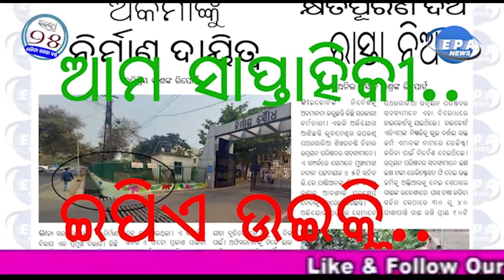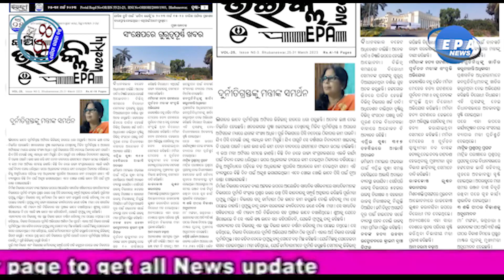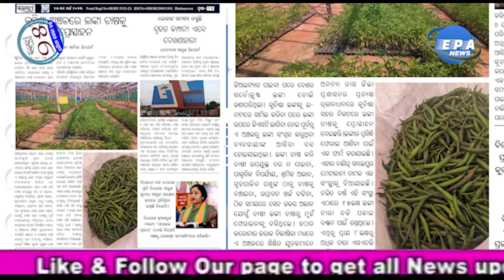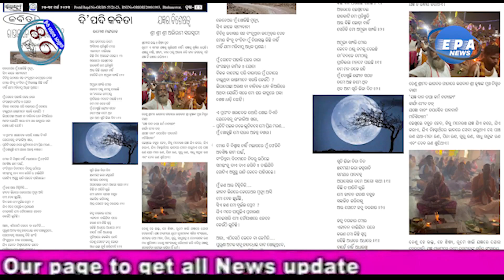ଆମ କାଗଜ.....ଆମ ସାପ୍ତାହିକୀ Our Paper EPA Weekly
ଇଷ୍ଟର୍ଣ୍ଣ ପ୍ରେସ ଏଜେନ୍ସିରୁ ପ୍ରକାଶ ପାଉଥିବା ଫଟୋ, ସମ୍ବାଦ ଓ ଫଟୋ ଫିଚର ସାପ୍ତାହିକୀ ‘ଇପିଏ ଉଇକ୍ଲି’ ୨୫ବର୍ଷରେ ପଦାର୍ପଣ କରିଛି । ରୌପ୍ୟ ଜୟନ୍ତୀ ବର୍ଷର ତୃତୀୟ ସଂଖ୍ୟାରେ ରହିଛି ଫଟୋ ସହ ରାଜ୍ୟର ବିଭିନ୍ନ ଅଞ୍ଚଳର ଗୁରୁତ୍ୱପୂର୍ଣ୍ଣ ଖବର । ଫଟୋ, ସମ୍ବାଦ ଓ ଫଟୋ ଫିଚରରେ ଭରପୁର ଇପିଏ ଉଇକ୍ଲିର ପ୍ରଥମ ପୃଷ୍ଠାରେ ରହିଛି ମୁଖ୍ୟ ସମ୍ପାଦକ ଅନିଲ ପ୍ରସାଦ ମିଶ୍ରଙ୍କ ‘କ୍ଷତିପୂରଣ ଦିଅ, ରାସ୍ତା ନିଅ’ ଶୀର୍ଷକ ଅନୁସନ୍ଧାନମୂଳକ ରିପୋର୍ଟ । ସରକାରୀ
କର୍ମଚାରୀ କିଭଳି ହାଇକୋର୍ଟ ନିର୍ଦେଶକୁ ଅବମାନନା କରି ଲୋକଙ୍କ ଉପରେ ଜୁଲମ ଚଲାଇଛନ୍ତି ତା’ ଉପରେ ବିସ୍ତୃତ ତଥ୍ୟ ରହିଛି ଏଥିରେ । ଭୁବନେନେଶ୍ୱର ଉପକଣ୍ଠ ପଥରଗାଡ଼ିଆ ଶିଖରଚଣ୍ଡି ବିହାରରେ ଲିଜ ପ୍ଲଟକୁ ତତ୍କାଳୀନ ଏଡ଼ିଏମ ବାତିଲ କରି ଦେଇଥିଲେ । ଏହା ବିରୋଧରେ ହାଇକୋର୍ଟକୁ ଯାଇଥିଲେ ଶିଖରଚଣ୍ଡି ବିହାର ଉନ୍ନୟନ ପରିଷଦ ସଦସ୍ୟମାନେ । ହାଇକୋର୍ଟ ଏଡ଼ିଏମଙ୍କ ନିଷ୍ପତ୍ତିକୁ ଭୁଲ ଦର୍ଶାଇ ଜମି ପରିଷଦ ସଦସ୍ୟମାନଙ୍କ ନାମରେ ରେଜିଷ୍ଟ୍ରୀ କରିବାକୁ ନିର୍ଦେଶ ଦେଇଥିଲେ । ସେମାନେ ଲକ୍ଷଲକ୍ଷ ଟଙ୍କା ରେଜିଷ୍ଟ୍ରେସନ ଫି ଦେଇ ଜମି ହାତକୁ ନେଇଥିଲେ । ହଠାତ୍‍ କିଛି ସରକାରୀ କର୍ମଚାରୀ ଏହି ଜାଗା
ଦଖଲକୁ ନେବା ପାଇଁ ଜେସିବି ଲଗାଇ କାମ ଆରମ୍ଭ କରିଥିଲେ । ଉନ୍ନୟନ ପିରଷଦ ସଦସ୍ୟମାନେ ଏହାକୁ ବେଆଇନ ଦର୍ଶାଇ ପ୍ରତିବାଦ କରିଛନ୍ତି । ଏ ସମ୍ପର୍କରେ ସେମାନେ ମୁଖ୍ୟମନ୍ତ୍ରୀଙ୍କ ଦୃଷ୍ଟି ଆକର୍ଷଣ କରି ପଦକ୍ଷେପ ନେବାକୁ ଅନୁରୋଧ କରିଛନ୍ତି । ଏହି ଜମି ଦେଇ ରାସ୍ତା ନେବାକୁ ଉଦ୍ୟମ କରାଯାଉଛି । ସଦସ୍ୟମାନେ କହିଛନ୍ତି ରାସ୍ତା ନିଆଯାଉ କିନ୍ତୁ କ୍ଷତିପୂରଣ ଦିଆଯାଉ । ଅନ୍ୟ ଏକ ଖବରରେ ନିର୍ମାଣ ଦାୟିତ୍ୱରେ ଥିବା ଯନ୍ତ୍ରୀମାନଙ୍କ ଦାୟିତ୍ୱହୀନତା ସମ୍ପର୍କରେ ରହିଛି ରବିପ୍ରିୟ ଦାଶଙ୍କ ‘ଅକର୍ମାଙ୍କୁ ନିର୍ମାଣ ଦାୟିତ୍ୱ’ ସଂକ୍ରାନ୍ତ ଗୁରୁତ୍ୱପୂର୍ଣ୍ଣ ଖବର । ସଚିବାଳୟ ପଛପାଶ୍ୱର୍ ତଥା ଖାରବେଳ ଭବନ ସମ୍ମୁଖରେ ରହିଛି ବରିଷ୍ଠ ଯନ୍ତ୍ରୀମାନଙ୍କ କାର୍ଯ୍ୟାଳୟ ନିର୍ମାଣ ସୌଧ । ଏହାର ପ୍ରବେଶ ପଥରେ ଡ୍ରେନ ଯାଇଛି । ମୁକୁଳା ଡ୍ରେନ ବୋର୍ଡ ଲଗେଇ ଅଫିସରମାନେ ନିଶ୍ଚିତରେ ଅଛନ୍ତି । ଫଟୋ, ସମ୍ବାଦ ପ୍ରକାଶ ପାଇବା ପରେ ନିର୍ମାଣ ସୌଧ ପ୍ରବେଶ ପଥ ପର୍ଯ୍ୟନ୍ତ ଡ୍ରେନ କଡ଼ରେ ଥିବା ବାଉଁଶ ବାଡ଼ ଉଠେଇ ମାତ୍ର ୧୦ ଫୁଟର ଏକ ଗ୍ରୀଲ ପଡ଼ିଛି । ଅନ୍ୟ ସବୁ ଖୋଲା । ମୁକୁଳା ଡ୍ରେନ ବୋର୍ଡ ବି ହଟିନି । ନିଜ କାର୍ଯ୍ୟାଳୟ ପ୍ରବେଶ ପଥ ଅସଜଡ଼ା ଥିବା ବେଳେ ରାଜ୍ୟରେ ନିର୍ମାଣ କାର୍ଯ୍ୟ କିଭଳି ହେଉଛି ତାହା ଚିନ୍ତା କରିବା ଉଚିତ । ଏହି ପ୍ରସଙ୍ଗରେ ବିଭାଗୀୟ ମନ୍ତ୍ରୀ ଗୁରୁତ୍ୱପୂର୍ଣ୍ଣ ମନ୍ତବ୍ୟ ଦେଇ କହିଛନ୍ତି, ଯନ୍ତ୍ରୀମାନେ ସୂଚେଇ ଦେଉଛନ୍ତି ଯେ ଡ୍ରେନରେ ଆମେ ପଡୁ ପଛେ, ଲୋକେ ନପଡ଼ନ୍ତୁ । ସମ୍ପାଦକୀୟରେ ରହିଛି ଦୁର୍ନୀତିଗ୍ରସ୍ତଙ୍କୁ ମନ୍ତ୍ରୀଙ୍କ ସମର୍ଥନ । ବିଧାନସଭା ଅଧିବେଶନ ଚାଲିଥିବା ବେଳେ ଏ ସଂକ୍ରାନ୍ତ ଅନେକ ଗୁରୁତ୍ୱପୂର୍ଣ୍ଣ ଖବର ମଧ୍ୟ ସ୍ଥାନ ପାଇଛି ଚଳିତ ସଂଖ୍ୟାରେ । ପୂର୍ବତନ ସ୍ୱାସ୍ଥ୍ୟମନ୍ତ୍ରୀ ନବ ଦାସଙ୍କ ହତ୍ୟା ମାମଲାରେ ବିଜେପି-ବିଜେପିର କଥା କଟାକଟି ଉପରେ ସ୍ୱତନ୍ତ୍ର ରିପୋର୍ଟ ପ୍ରକାଶ ପାଇଛି । ଉଗ୍ରସେନ କର୍ମୀଙ୍କ ମରଣ ଯନ୍ତ୍ରା ପାଲଟିଛି ହରିହର ଯୋର ପୋଲ, ଅର୍ଥଲଗାଣକାରୀ ସଂସ୍ଥାର ଠକେଇ, ତରଭୁଜ ବଜାର ବ୍ୟବସ୍ଥା ନାହିଁ, ଲାଭ ଉଠାଉଛନ୍ତି ବେପାରୀ, କ୍ଷତି ସହୁଛି ଚାଷୀ ଏବଂ ମହୁଲ ମହକରେ ମହକୁଛି ଅଞ୍ଚଳ, ମୂଲ ପାଉନି ଗୋଟାଳି ଖବର ଫଟୋ ସହ ପ୍ରକାଶିତ
ହୋଇଛି । ଦେବୀଦାସ ସାହୁଙ୍କ ପିଲେଟ ପ୍ଲାଣ୍ଟ ଆରମ୍ଭକୁ ଅପେକ୍ଷା, ଖଣି ଅଞ୍ଚଳବାସୀ ଭୋଗିବେ ପାନୀୟଜଳ କଷ୍ଟ, ଲୋକଙ୍କ ସମସ୍ୟା ବଢ଼ୁଛି, ବୃହତ କମ୍ପାନୀ ଏବେ ଦେଖଣାହାରୀ ଖବର ସହ ବିରୁ ସାହୁଙ୍କ ବୃନ୍ଦାବନ ମହୋତ୍ସବ, ବିଧାୟକ ପ୍ରଣବ ପ୍ରକାଶ ଦାସଙ୍ଗ କ୍ରୀତଦାସ ପ୍ରସଙ୍ଗ ଖବର ସ୍ଥାନିତ ହୋଇଛି ଇପିଏ ଉଇକ୍ଲିରେ । ଗଗନ ଶର୍ମାଙ୍କ ବିଳମ୍ବରେ ପହଞ୍ଚୁଛି ଓମଫେଡ, ଲଙ୍କା ଚାଷକୁ ପ୍ରୋତ୍ସାହନ, ବିଦ୍ୟାଧର ସାହୁଙ୍କ କଳାହାଣ୍ଡି ମେଡିକାଲ କଲେଜରେ ଏବର୍ଷ ନାମଲେଖା, ତ୍ରିକୋଣୀୟ ପ୍ରେମକୁ ନେଇ ହତ୍ୟା ଖବର ମଧ୍ୟ ସ୍ଥାନିତ ହୋଇଛି । ମନମୋହନ ସାମଲ ରାଜ୍ୟ ବିଜେପି ନୂତନ ସଭାପତି, ଶ୍ରୀ ଶ୍ରୀ ଅଭିରାମ ସରସ୍ୱତୀଙ୍କ ଯଜ୍ଞର ବିଶେଷତ୍ୱ, ଡ଼କ୍ଟର ନୃସିଂହ ଷଡଙ୍ଗୀ ଓ ରମେଶ ମଙ୍ଗରାଜଙ୍କ କବିତା ପ୍ରକାଶ ପାଇଛି ଏଥର । ଡାକ୍ତର ଅନୁରାଗ ମିଶ୍ରଙ୍କ ଡାକ୍ତର ଡାଏରୀରେ ରହିଛି ‘ମୁତ୍ରନଳୀରେ ସଂକ୍ରମଣ’ର କାରଣ । ଏହାର ନିରାକରଣ ନେଇ ପରାମର୍ଶ ଦେଇଛନ୍ତି ସେ । ନରସିଂହ ଡାକୁଆଙ୍କ ଉଦ୍ୟୋଗ ବିକାଶ ପ୍ରମାଣପତ୍ର ବଣ୍ଟନ ସହ ଏ ସପ୍ତାହର ଘଟଣାବଳୀକୁ ନେଇ ଦୁଇ ପୃଷ୍ଠାର ଫଟୋ ଚିତ୍ର ସ୍ଥାନିତ ହୋଇଛି ଚଳିତ ସଂଖ୍ୟାରେ । ନନ୍ଦିତା ଦାସଙ୍ଗ ‘ଜ୍ୱିଗାଟୋ’ ଫିଲ୍ମକୁ ପ୍ରମୋଦକର ମୁକ୍ତ କରିଛନ୍ତି ରାଜ୍ୟ ସରକାର । ଏ ସଂକ୍ରାନ୍ତ ଖବର ଓ ଫଟୋ ପ୍ରକାଶ ପାଇଛି ଶେଷ ପୃଷ୍ଠାରେ ।